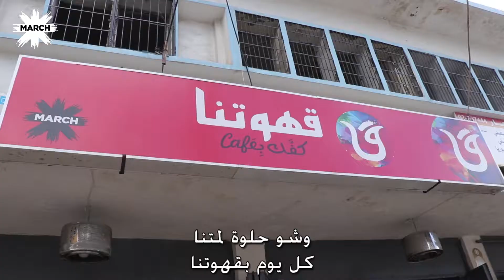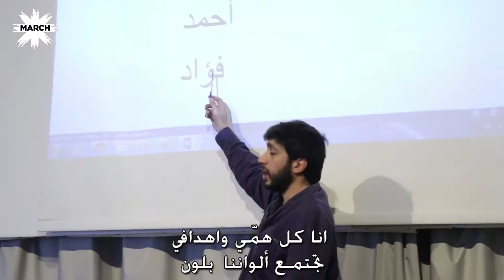قصتنا - روح باب الذهب --"Our Story"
Lyrics | Music | Mastering: Mn El Ekher
Recorded At: @Kahwetna -Café bi Kaffak Studio
Video by: Wissam Kamal
Produced by : MARCH
The song celebrating the renovation of over 200 shops between Beb el Tebbeneh and Jabal Mohsen, damaged by the clashes, rebuilt by the young men and women from both neighborhoods, who worked hand-in-hand bringing back the spirit of Beb el Dahab to Tripoli!

روح باب الذهب

هي قصة مئات الشباب والصبايا من باب التبانة وجبل محسن

فرقتهم الصراعات وحرب الشوارع لوقت طويل

قرروا يوحدوا قدراتهم ويحطوا إيديهم بإيدين بعض، ويعيدوا بناء كل شي دمرته سنين الحرب والإهمال!
وكمان هي قصة جيل جديد قرر يسترد السيطرة على حياته، ويلتقي مع بعضه على الفنون والثقافة والرياضة والعلم، ويرتقي فوق الفجوات الطائفية والسياسية اللي طول عمرا عم توقف عائق بينه وبين تحسين ظروفه!
 هي قصة عمل هادف للتغيير الإيجابي... هي قصة أمل... هي قصة باب الذهب... هي روح باب الذهب